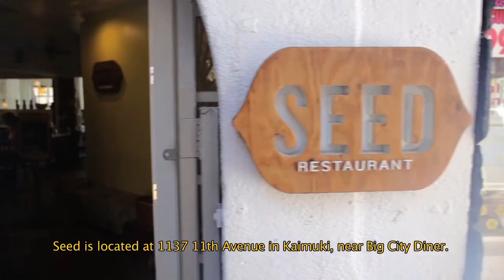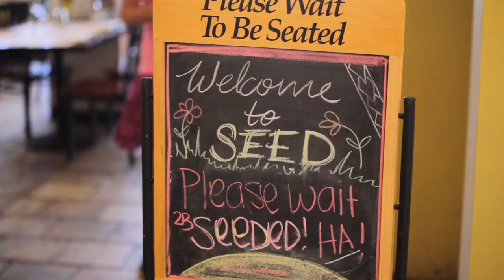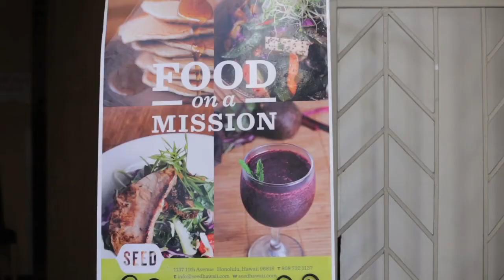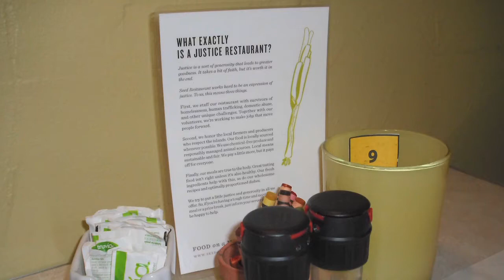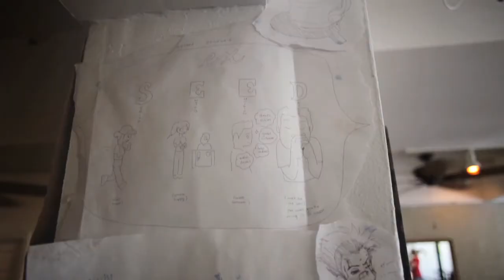Seed Restaurant, Part 1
A married couple with no experience in the food biz explain the concept behind their "justice restaurant" in Kaimuki, and how it ties into their Bluewater Mission ministry at Palama Settlement.